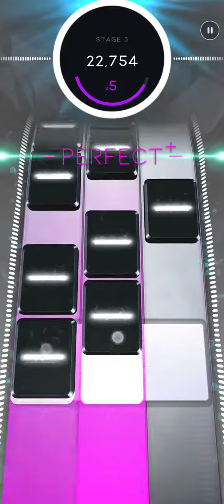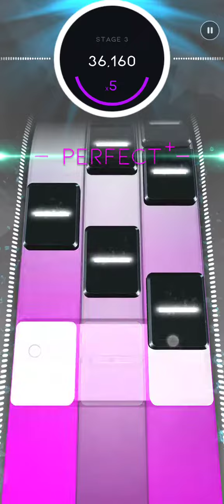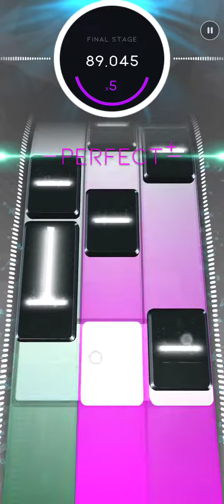Whoa Whoa Whoa - Watsky (Custom song)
Made by me. Really wanted to see this chart made and again will not wait on spaceape's snails pace for song output to wait for an official chart. Probably the most fun i've had making a chart in a while.